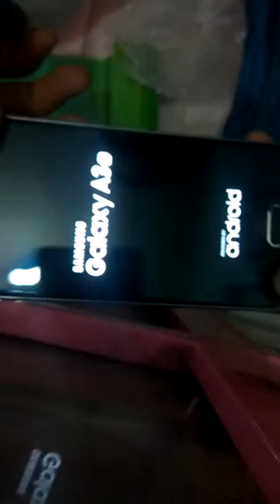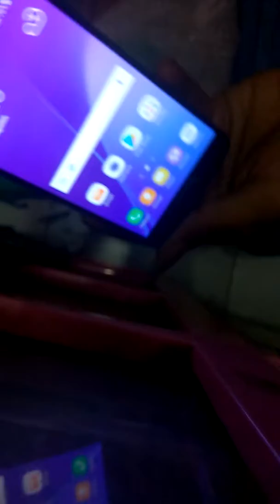BELI SAMSUNG A310 DI LAKU6 TAHUN 2017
beli hp di laku 6.com dapat mulus